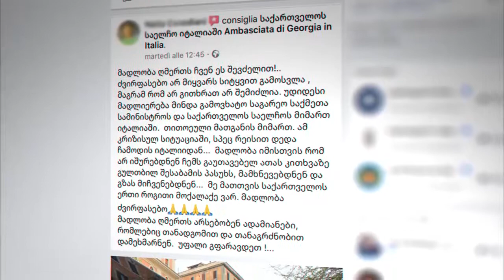21 აპრილის რომი-თბილისის ავიარეისით საქართველოში 180 მოქალაქე დაბრუნდა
🔉 2020 წლის 21 აპრილს, მსოფლიოში კორონავირუსის (COVID-19) პანდემიის გამო შექმნილი ვითარებიდან გამომდინარე, საქართველოს უწყებათაშორისი საკოორდინაციო საბჭოს გადაწყვეტილებით, განხორციელდა ავიაკომპანია „Georgian Airways”-ის რეისი რომი-თბილისი, რომლითაც საქართველოში 180 მოქალაქე დაბრუნდა.

🔉 Due to the Coronavirus (COVID-19) pandemic outbreak, on the 21st of April, the commercial airline “Georgian Airways” conducted a flight from Rome to Tbilisi, repatriating an additional 180 Georgian citizens, as per instructions of the Coordination Council.